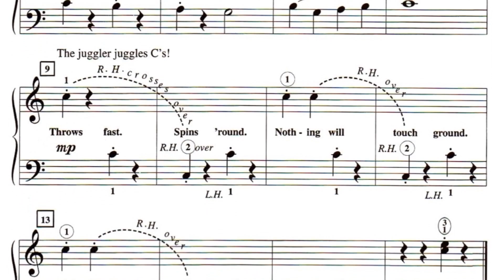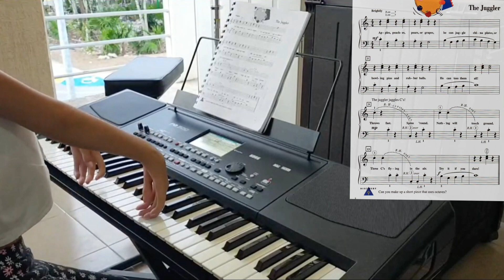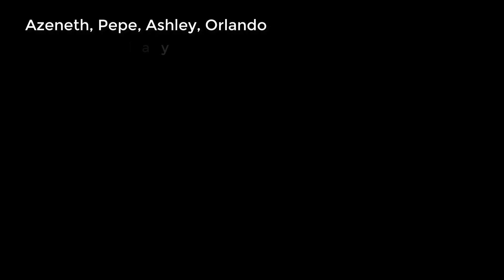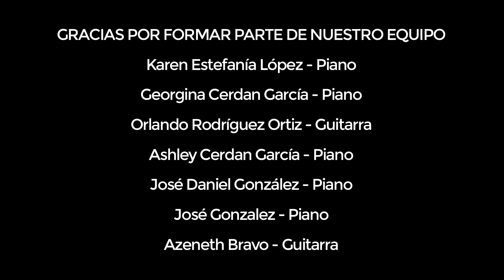Concierto de iniciación musical 2021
PROGRAMA
- Gina Cerdan y Karen Lopez - Tema principal de “Los locos Adams”.
- José Gonzáles y Daniel González: Ejercicio de ritmo, coordinación y voz.
- Gina Cerdan: The Juggler (Piano adventures Level 1).
- Daniel González interpreta una pieza para piano titulada Abide with me - William Henry Monk.
- Silvia Bravo pieza para guitarra, Aire de milonga - Hector Ayala.
- José González interpreta Preludio en C - J. S. Bach.
- Daniel González y Karen López: A Thousand Years - Christina Perri.
- Karen López: Preludio en C - J. S. Bach.
- Azeneth Bravo, José González, Ashley Cerdan y Orlando Rodríguez: The Scientist - Coldplay.